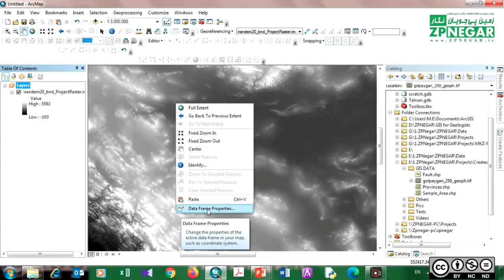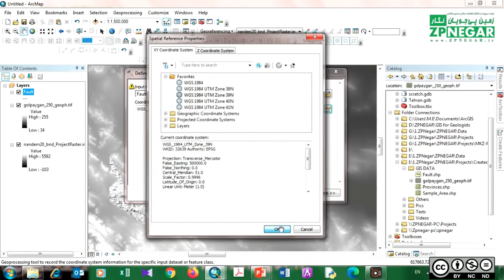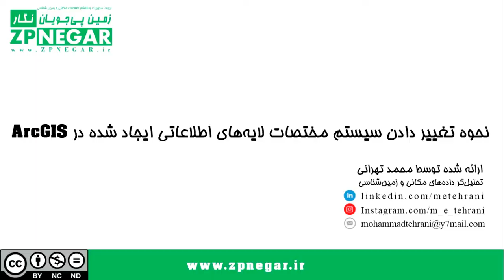تغییر و یا معرفی سیستم مختصات برای لایه‌های اطلاعاتی ایجاد شده در ArcGIS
در این ویدیوی کوتاه آموزشی نحوه معرفی و یا تغییر سیستم مختصات لایه های اطلاعاتی در محیط ArcGIS توضیح داده شده است.
راه حل ارائه شده در ویدیو:
ArcToolBox -- Data Management Tools -- Projections and Transformations -- Define Projection
شرکت زمین پی جویان نگار بر اساس سوالات دانشپذیران خود در بخش آموزش، ویدیوهای کوتاه آموزشی را تهیه نموده و در دسترس عموم قرار می دهد تا بتواند نقش موثری در ارتقا دانش متخصصین کشور عزیزمان داشته باشد.